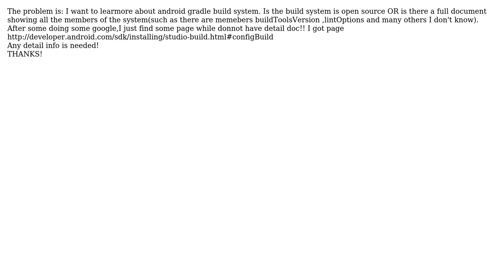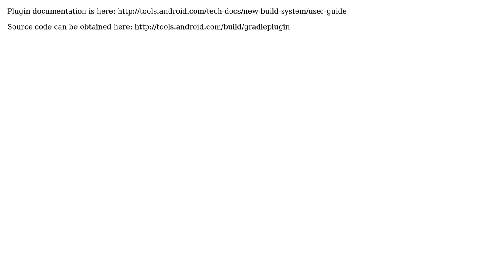Android Gradle build tools DOC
With thanks & praise to God, and with thanks to the many people who have made this project possible! | Content (except music & images) licensed under CC BY-SA | Music | Images & others | With thanks to user Peter Niederwieser user Kevin and the Stack Exchange Network Trademarks are property of their respective owners. You are responsible for your own actions.